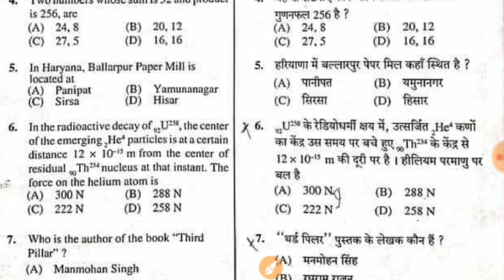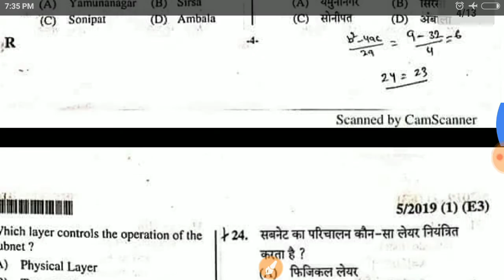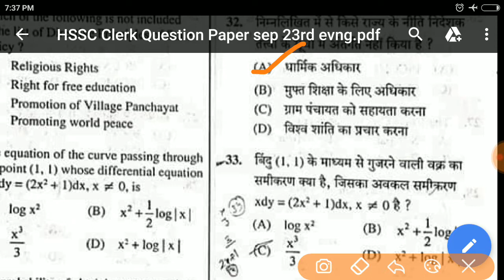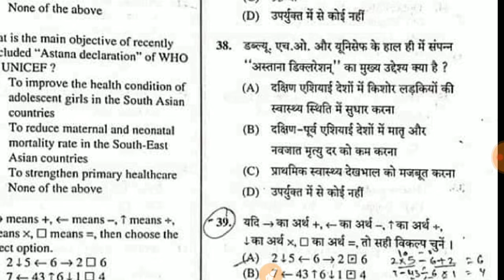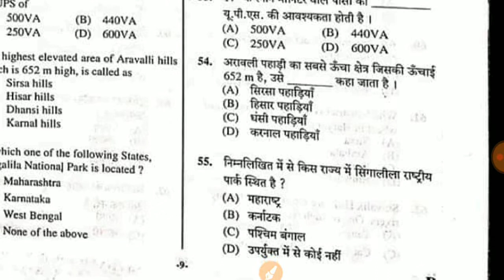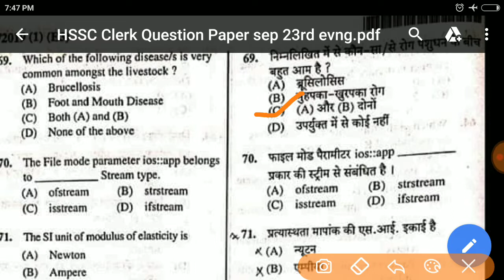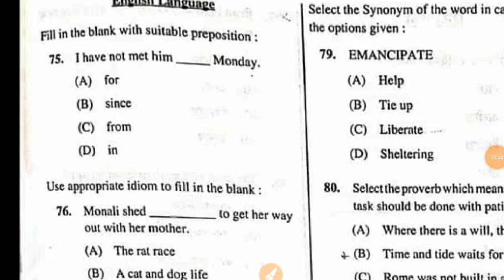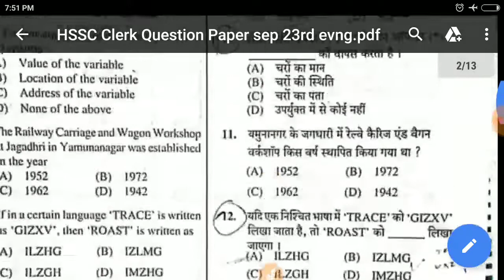HSSC CLERK PAPER 23 SEPT SOLUTION OF EVENING SHIFT, 23 SEPT MORNING SHIFT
haryana ssc 23 September paper solution
hssc clerk 23 September paper
Haryana ssc clerk hssc paper cut off
hssc clerk complete paper solution
hssc 23sept clerk paper answer key, hssc clerk 23 sept solution, answer key of 23 sept evening shift